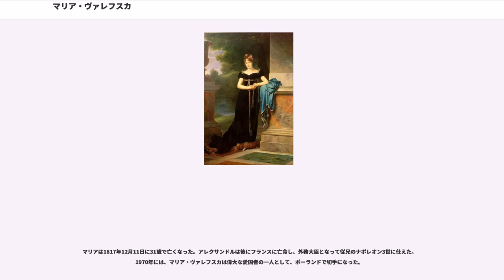マリア・ヴァレフスカ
マリア・ヴァレフスカ（Maria Walewska; フランス語: Marie Walewska; 旧姓 (Maria) Łączyńska; 1786年12月7日 - 1817年12月11日）は、ナポレオン1世の愛人として知られる人物。はじめはポーランドの名門貴族ヴァレフスキ伯爵の妻だった。

1786年、マリアはポーランド、ウォヴィチ付近の村・ブロドノで、ポーランド貴族ウォンチニスキ（Łączyński）家の4人目の子供として生まれた。父はマテウシュ・ウォンチンスキ（Mateusz Łączyński）、母はエヴァ・ザボロフスカ（Ewa Łączyńska-Zaborowska）。

ウォンチニスキ家は由緒正しい名門貴族だったが、5人の子供たちを抱え、生活は苦しかった。これには、1772年の第1回ポーランド分割でほとんどの領地をプロイセン王国に取られてしまったことが大きく影響していた。しかも、ポーランド義勇軍に入っていたマリアの父マテウシュ・ウォンチニスキは、1794年にマチェヨヴィーツェの戦いでロシア兵に殺された。これを機にますます一家の生活は苦しくなっていった。このことが後のマリアの強い愛国心になっていったと思われる。

マリアが16歳になった時、美しく成長した彼女を見たアナスターシィ・コロンナ・ヴァレフスキ伯爵が、ウォンチニスキ家の借金を肩代わりする代わりに彼女と結婚したいと申し入れてきた。ヴァレフスキ伯爵はそれまでに2度妻と死別していた。結局、マリアの母のエヴァは家を救うためにこの結婚を承知した。しかし、ヴァレフスキ伯爵はマリアより46歳も年上でこの時62歳であり、既に成人した一番下の孫娘でさえマリアより6歳年上だった。この縁談にショックを受けた彼女は肺炎になった。

1804年6月18日、マリアはヴァレフスキ伯爵と結婚した。1805年の6月13日、マリアは長男のアントニを出産した。不幸な結婚をした彼女は、信仰と愛国心に心の慰めを見出していたようである。

やがて彼女に大きな転機が訪れる。1806年12月18日にナポレオンがワルシャワを訪れた。ナポレオンとフランス軍は、ポーランドの救い主として熱狂的な歓迎を受けた。1807年1月7日、フランス外相タレーラン主催の舞踏会にマリアは夫と共に出席し、ナポレオンと出会った。美しい伯爵夫人にナポレオンは一目ぼれした。マリアにはタレーランやその息子のシャルル・ド・フラオも好感を抱いていたようである。ナポレオンは早速、花束や手紙を贈らせて彼女に求愛したが、信仰心が強く貞淑な彼女はこれをことごとく無視した。

しかし、ナポレオンにポーランド復興の期待をかけた、最後のポーランド国王スタニスワフ2世の甥ユゼフ・アントニ・ポニャトフスキや他の多くのポーランド人たちがヴァレフスキ伯爵の邸を訪れ、ポーランドのためにナポレオンの求愛に応えてくれるようマリアに頼んだ。夫のヴァレフスキ伯爵も承諾し、彼女はナポレオンの愛人になった。

自ら愛人になることを望んだわけではなかったが、次第にマリアはナポレオンを本当に愛するようになっていった。彼女はおだやかで慎ましく、欲がなく純真な性格で、ナポレオンもそれまでの愛人たちとは違う彼女を深く愛するようになった。マリアとのことを聞いて急遽ポーランドに向かったジョゼフィーヌをすげなく帰させるほどだった。ナポレオンは彼女を「ポーランドの妻」と呼んだ。1808年の4月から、2人は東プロイセンので6週間を共に過ごした。

1809年、9月にマリアから妊娠を告げられたナポレオンは自らの生殖能力に自信を抱き、ヨーロッパ君主の皇女たちと縁組することを考え始めた。エレオノール・ドニュエル（部下かつ妹カロリーヌの夫ジョアシャン・ミュラとも関係を持っていた）の時とは違って、間違いなく今度はナポレオンの子供だったからである。

ナポレオンにはっきりと告げられなかったものの、マリアは彼がジョゼフィーヌと離婚するつもりでいることに気づいていたらしい。しかし、自分とナポレオンとの先行きに何か不安を感じたらしく、「たとえあなたが私を愛さなくなっても、私はあなたを愛していることを忘れないでいて」と彫らせた、金とエナメルでできた指輪を贈った。その指輪には自分の髪の毛も一筋巻きつけていた。マリアの不安は的中し、ナポレオンはジョゼフィーヌと12月に離婚した後、オーストリア皇女マリー・ルイーズと結婚するつもり...